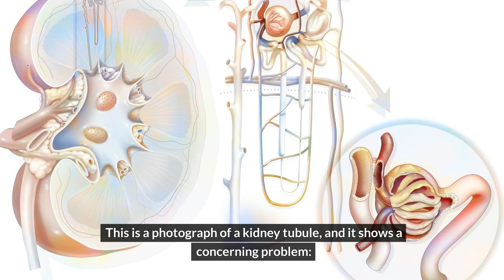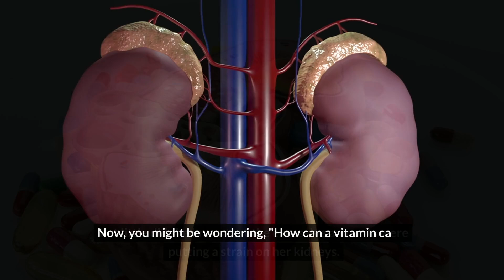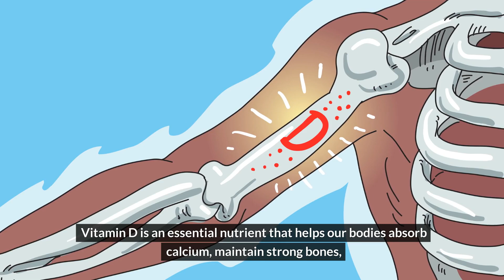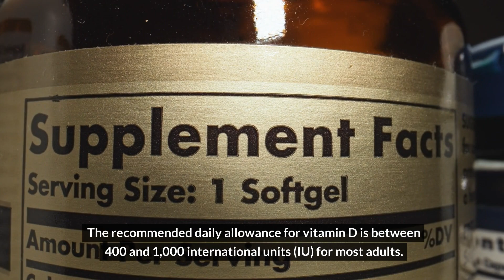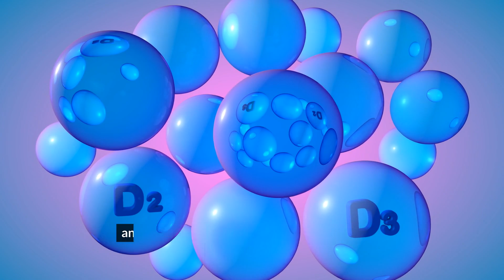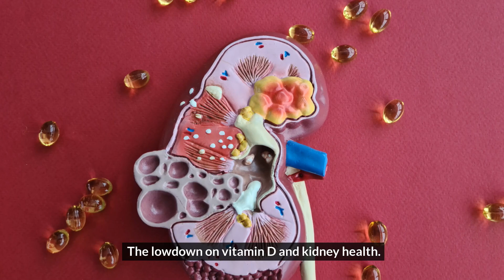Woman Destroyed Her Kidneys (in 1 Month) by Taking This Popular Vitamin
Discover the hidden dangers of vitamin D overuse and its impact on kidney health.

This video explores alarming cases of kidney damage caused by excessive vitamin D supplementation, revealing how too much of this common vitamin can lead to serious health issues.

Learn about the role of calcium microcrystals in kidney tubules, the importance of moderation, and tips for safe vitamin D intake.

Stay informed and protect your kidney health with expert advice on balanced nutrition and proper supplement use. Don't miss out – your kidney health depends on it!